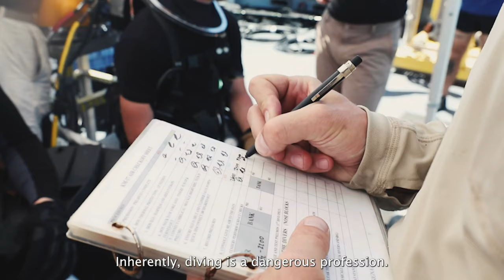Partner Nation Divers Put Safety First at RIMPAC 2022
PEARL HARBOR (July 19, 2022) - U.S. Army Spec. Mateo Rohls and Royal Canadian Navy Sailor 1st Class Alexandra Lepage discuss their experiences as divers during Rim of the Pacific (RIMPAC) 2022. Twenty-six nations, 38 ships, three submarines, more than 170 aircraft and 25,000 personnel are participating in RIMPAC from June 29 to Aug. 4 in and around the Hawaiian Islands and Southern California.

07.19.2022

The world’s largest international maritime exercise, RIMPAC provides a unique training opportunity while fostering and sustaining cooperative relationships among participants critical to ensuring the safety of sea lanes and security on the world’s oceans. RIMPAC 2022 is the 28th exercise in the series that began in 1971. (U.S. Navy video by Cpl. Charles Audet, Mass Communication Specialist 2nd Class Andre Richard, Mass Communications Chief Eric Chan)

Film Credits: Video by Pvt. Charles Audet, Chief Petty Officer Eric Chan and Petty Officer 2nd Class Andre Richard